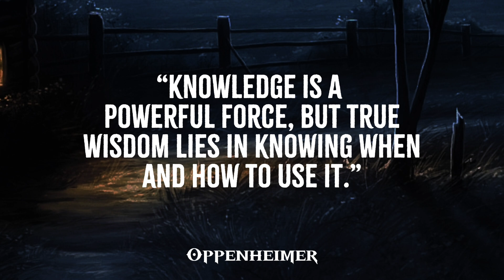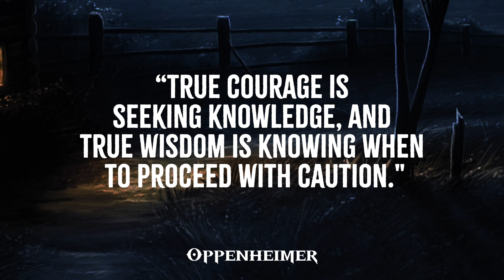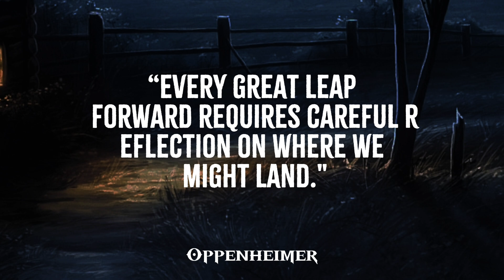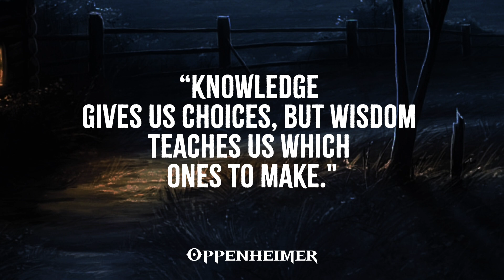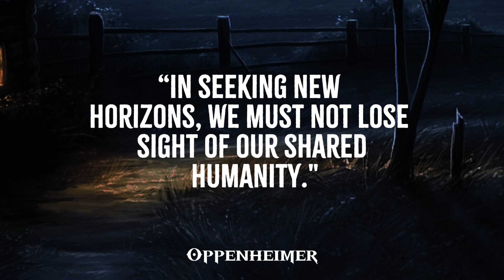Start Learning These Life Lessons As Soon As Possible, Life lessons From Oppenheimer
J. Robert Oppenheimer  was an American theoretical physicist who served as the director of the Manhattan Project's Los Alamos Laboratory during World War II. He is often called the "father of the atomic bomb" for his role in overseeing the development of the first nuclear weapons.

► About